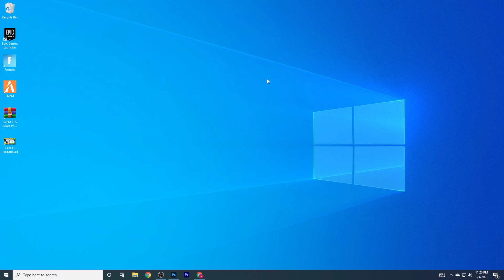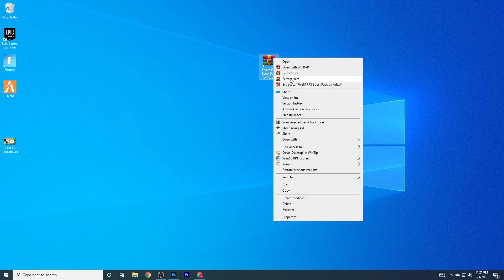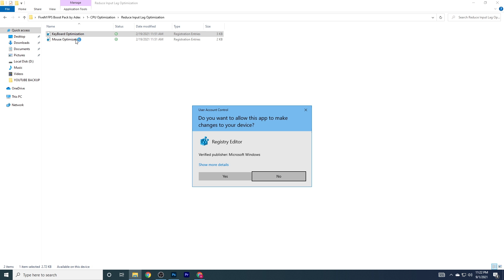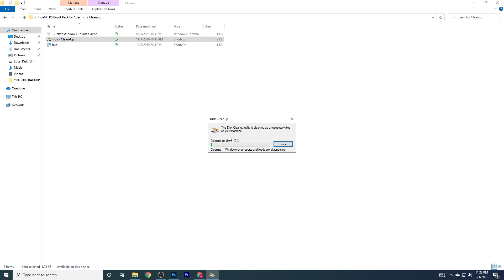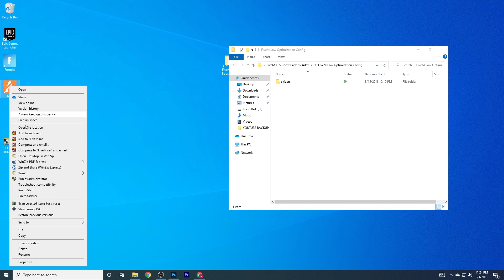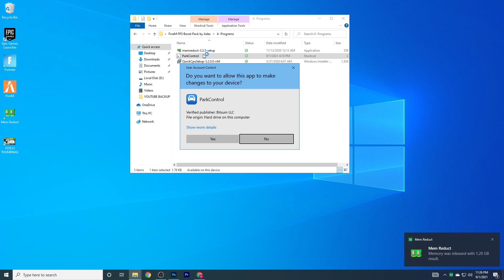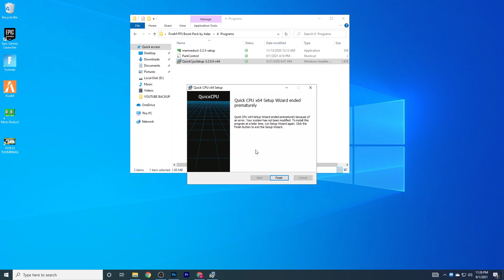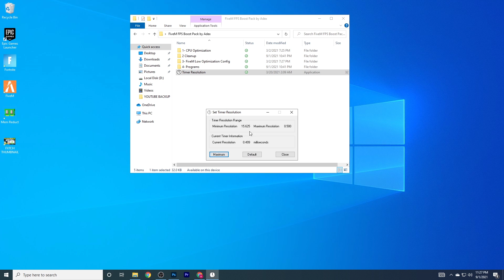How To Increase FPS In FiveM on LOW END PC | Fix Lagging & Stutters 2021